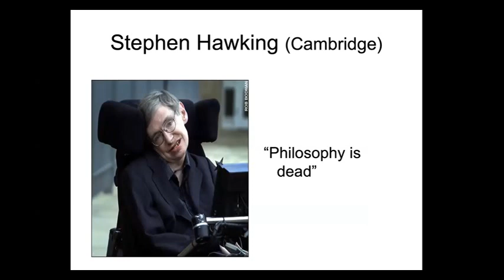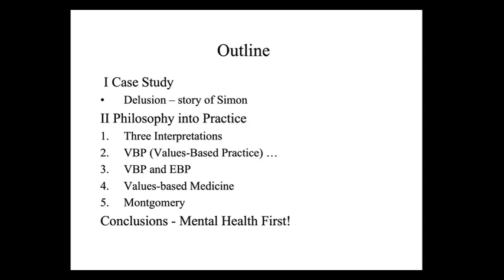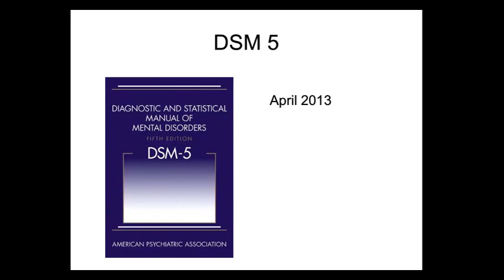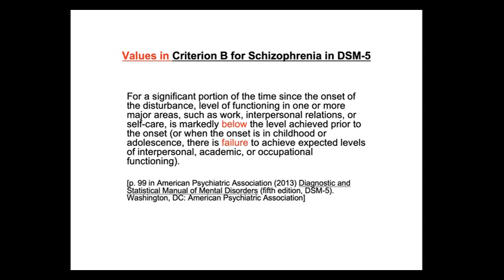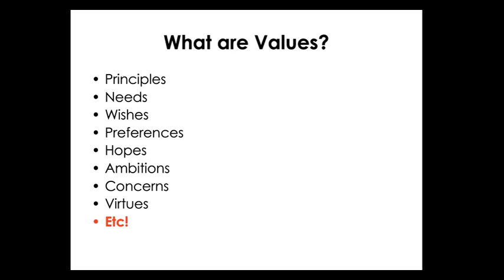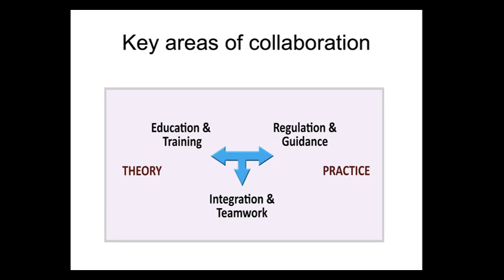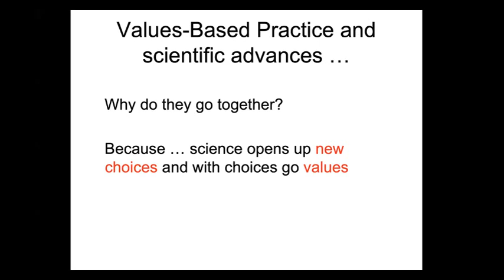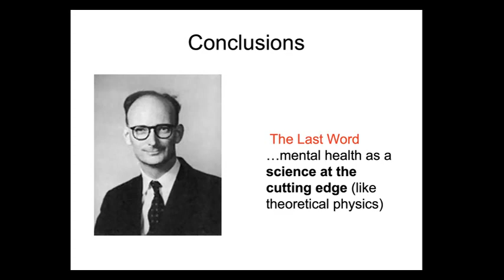Prof Bill Fulford - A case study in philosophy, values-based practice and mental health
Prof Bill Fulford presents 'Simon’s Story: the differential diagnosis of delusion as a case study in philosophy, values-based practice and mental health'.

Professor Bill (KWM) Fulford is a fellow of St Catherine’s College and Member of the Philosophy Faculty, University of Oxford, Emeritus Professor of Philosophy and Mental Health, University of Warwick, Director of the Collaborating Centre for Values-based practice, St Catherine’s College, Oxford, and Founder Editor and Chair of the Advisory Board, Philosophy, Psychiatry, & Psychology.

Presented for the Speculative Psychiatry Group on 13/5/21.
Many thanks to Prof Fulford for sharing his time and wisdom.